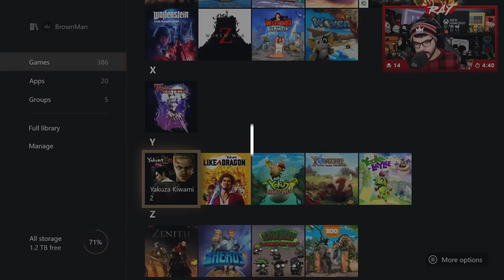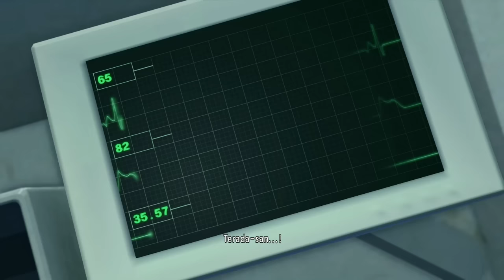Yakuza Kiwami 2 Highlights | July & August 2020